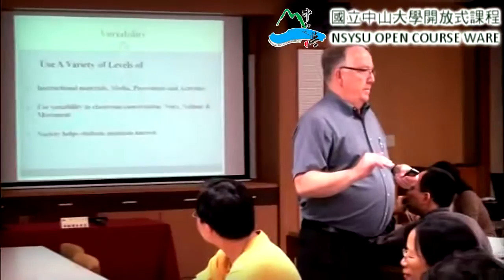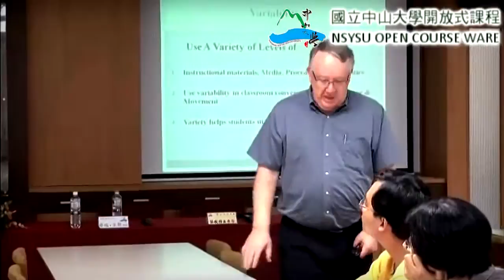《國立中山大學》教務處開放式課程-Reaching fo teaching excellenc (Dr. LARRY MILLER)